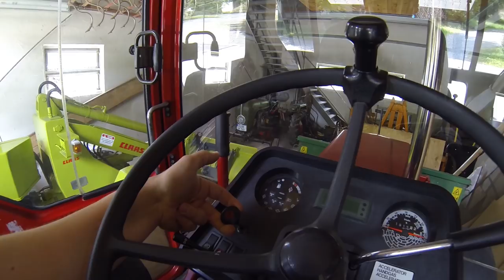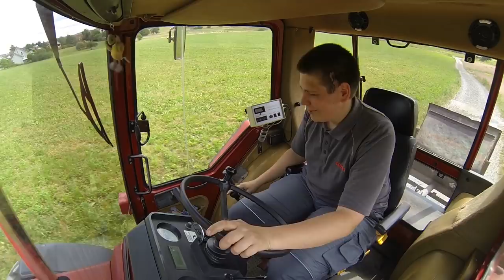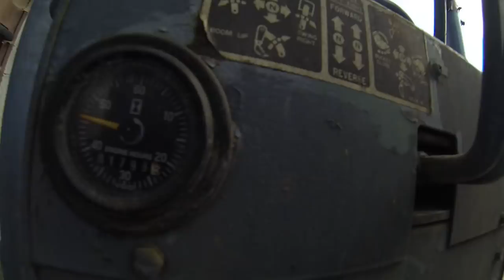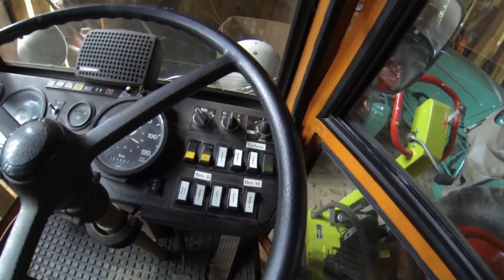FarmVlog vom "gla Gartenthoma" #50 Bagger, Kehrmaschine und Alltagsaufgaben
Heute:

Ich zeige unseren Peljob Minibagger, die Kehrmaschine und hab wieder ein paar alltägliche Arbeiten zu verrichten.

Viel Spaß;-)

Kanalinfo